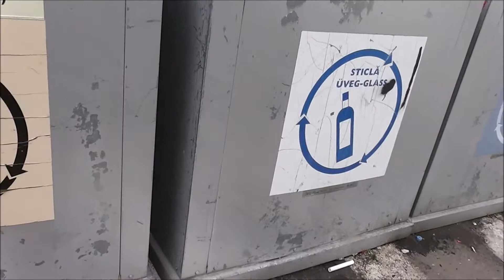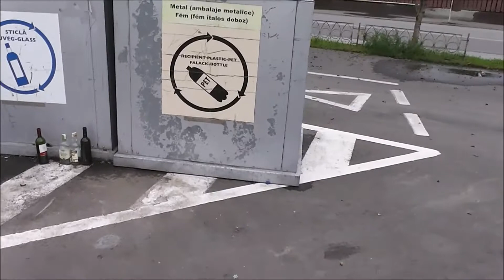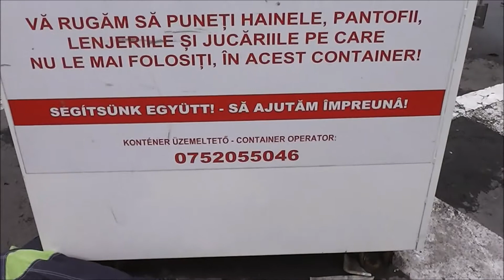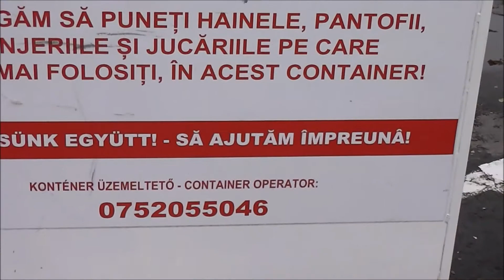Csak a szemét változik!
UTCA - Udvarhelyért Tesszük Civil Akciócsoport
Közzétette: Matyo Magyari Lajos · 9 perce ·
Kedves barátaink egy nap telt el hogy feltakarították a Junior parkírozót. A film elkészítése után 1 órára már szemét lepte be a térséget és még mindig nincs gazdája! Kértük Székelyudvarhelyi polgármesteri hivatalt keressenek valami megoldást, távolítsák el , kamerázzák fel mert szegyen a varosra nézve is ez a hely!Kértük a saját kamerák ki helyezését is de azóta sem kaptunk érdemleges választ.Hamarosan egy új projektet mutatunk be hát ha arra is nem mondanak! Tartsanak velünk.